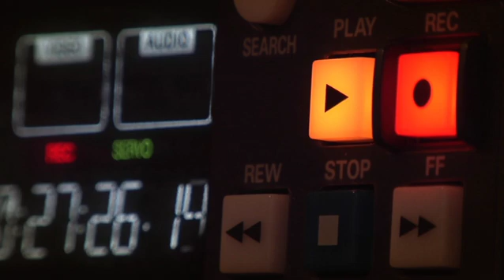TCF VIDEO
TCFvidéo est le service de vidéo d'entreprise de TCFtv.